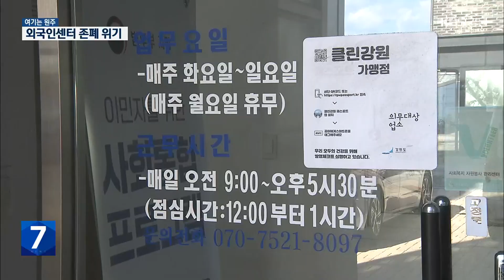[여기는 원주] ‘강원 외국인 근로자 지원센터’ 존폐 위기 / KBS 2023.10.10.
[앵커]

원주입니다.

 강원도 내 농가에선 일손 부족으로 외국인 근로자가 없으면  농사를 짓기 힘들 정도입니다.

 그런데 이들을 돕는  외국인 근로자 지원센터 지원 예산이  내년 전액 삭감돼,  센터가 문을 닫을 위기입니다.

 이현기 기자의 보도입니다.

 [리포트]

원주에 있는 외국인 근로자 지원센터, '함께하는 공동체'입니다.

 강원도 내에선 정부 지원을 받는  유일한 곳입니다.

 외국인 근로자를 위한  한국어 교육, 체불 임금 해결,  의료비 지원까지 맡고 있습니다.

 지난해, 하루 100명의  민원을 처리했습니다.

 20년 동안 이용객은 10만 명에 달합니다.

[베쓰/센터 이용 근로자/네팔 : "MRI 같은 거 치료해야 되면 센터 가서, 센터에서 병원 가면 좀 저렴하게 할 수 있어요."]

 하지만 당장, 내년에 운영을 할 수 있을지 불투명해졌습니다.

 정부가 내년 예산안에  전국의 지원센터 예산 70억 원을  모두 삭감했기 때문입니다.

 지방고용노동청과 산업인력공단에  사업을 맡겨  효율성을 높인다는 취지입니다.

 센터는 당장, 사실상 운영 중단 통보라고 호소합니다.

 지원금으로 1~2명의 직원 인건비를 충당해 왔는데 적은 후원금만으로는 운영을 하려야 할 수가 없다는 겁니다.

 [최철영/함께하는 공동체 대표/원주센터 : "어려움이 있고, 또 혹시 그거로 인해서 외국인 노동자들이 받아야 될 정착하거나 할 때의 서비스가 제대로 제공되지 못할까 하는 그런 염려, 그런 걱정이 있는 거죠."]

 강원도 내 외국인 근로자는  계절근로자만 해도  4천 명이 넘을 정도로 늘고 있습니다.

 여기에 내년 고용허가제로  외국인 근로자 수는  최대 2배로 늘 것으로 전망됩니다.

 엇박자 정책이라는 지적이 나옵니다.

 [김주원/상지대학교 교수 : "코로나 이후 농촌이나 공장 근로자가 전체의 절반 이상이 더 들어오는데, 긴축 재정으로 예산을 일괄 삭감하면 앞으로는 민간 생태계 자체가 무너질 우려가..."]

 이 때문에 센터 측은 국회에서 예산 증액을 요구하고 있지만,  현실화 될 수 있을 지는 미지수입니다.

‘원주 아트페스티벌’ 개막…28일까지 개최

원주문화재단이 오늘(10일)부터 이달(10월) 28일까지 명륜동 남산골 문화센터에서 '원주 아트페스티벌'을 개최합니다.

올해 '원주 아트페스티벌'은 코로나19 극복과 일상 회복을 주제로 한 시각 예술 분야 기획 전시로 꾸려집니다.

또, 참가자들에게는 작품 제작 과정을 직접 보고, 작가와 공동으로 주제 작품을 만들어 보는 참여형 예술 행사도 마련됩니다.

제1회 원주 강원감영 국화전시회, 14∼29일 개최

제1회 강원감영 국화전시회가 이달(10월) 14일부터 29일까지 16일간 원주시 강원감영과 문화의 거리 일원에서 열립니다.

 이번 국화 전시회에는 원주교도소와 영서고등학교에서 출품한 국화 작품과 원주에서 재배되는 다양한 관상식물이 전시됩니다.

 행사 기간 강원감영에서는 국화차 시음회와 다도, 한복 체험 등 다채로운 체험 행사가 열리고, 매주 토요일 야간에는 공연도 펼쳐집니다.

제19회 횡성한우축제, 오늘 폐막…25만 명 방문

이달(10월) 6일 개막한 제19회 횡성한우축제가 오늘(10일) 폐막했습니다.

올해 횡성한우축제에는 지난해보다 5만여 명이 증가한 25만 명이 방문했고, 닷새간의 축제 기간 매출액은 26억 천만 원에 달하는 것으로 집계됐습니다.

올해 횡성한우축제는 처음으로 총감독제를 도입해 진행했으며, 판매장과 분리돼 운영된 구이터 등에서는 다양한 문화공연이 펼쳐졌습니다.

원주시, 혁기버스 이용 만족도 설문 조사

원주시가 혁신도시와 기업도시를 오가는 '혁기버스'의 이용 만족도 조사를 이달(10월) 16일까지 실시합니다.

이번 설문은 혁기버스 실이용자를 대상으로, 혁기버스 노선 정류장에서 면접 조사 방식으로 이루어집니다.

설문은 혁시버스 이용 현황과 만족도 등 15개 항목으로 구성됐으며, 조사 결과는 혁기버스 개선 방안 수립의 기초 자료로 활용될 예정입니다.